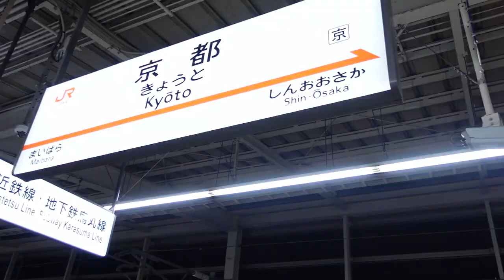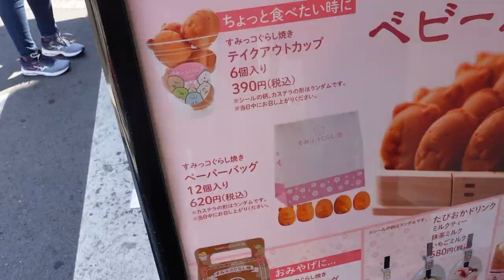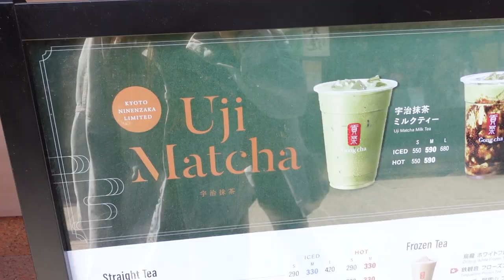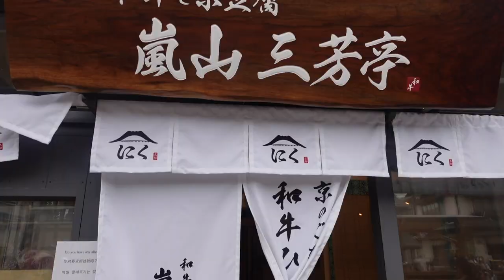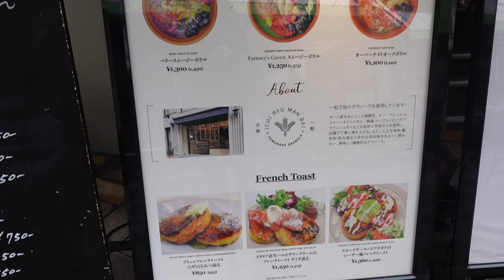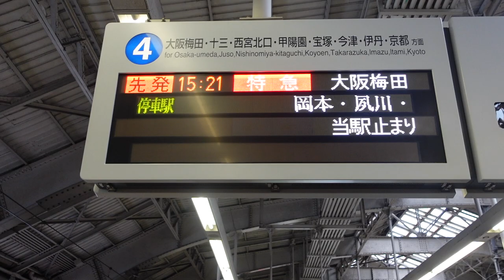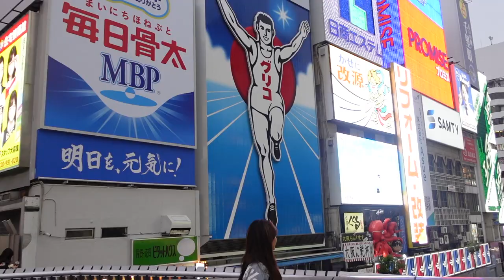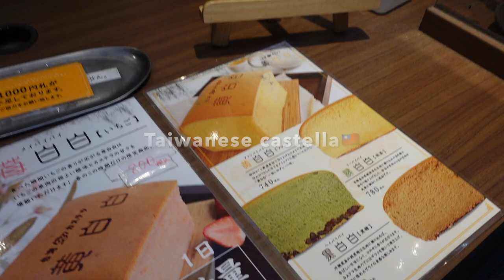Kyoto Japan Travel Vlog🇯🇵nishiki market, cherry blossom🌸, day trip to Osaka & Kobe 京都旅遊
Hello! I spent 5 days 4 nights in Kyoto (Kansai area) and visited Kyoto, Osaka, and Kobe! Excited to take you guys along with me to the best spots to see cherry blossom (must-visit touristy spots & must-eat food in Kyoto) & showing you guys my spring ootds (new clothes!) I totally loved exploring the beautiful sites in Kyoto for the cherry blossom, finding food at Nishiki Market, also my time at Arashiyama. Before the day we left Tokyo, we did a day trip to Osaka and Kobe (and had some DELICIOUS kobe beef!) I’ll show you guys where you can shop & eat around in Osaka & Kobe as well (especially if you are interested in streetwear and hypebeast! or if you are a sneakerhead or just love shopping in Japan ;) Thanks for tuning in with my 5 days in Kyoto spring break! xxxx

📍Places mentioned (in order) 📍
KYOTO:
Blue Bottle Coffee Kyoto Kiyamchi Cafe Address: Japan, 〒604-8023 Kyoto, Nakagyo Ward, Bizenjimacho, 310-2 立誠ガーデン ヒューリック京都 1F
Miffy Store Gion Address: 572-2 Gionmachi Minamigawa, Higashiyama Ward, Kyoto, 605-0074, Japan
Sumiyagura  (unagi restaurant) 炭櫓 京都店 Address: Japan, 〒600-8001 Kyoto, Shimogyo Ward, Shincho, 68 (inside Kyoto Kawaramachi Garden mall 6F)
Tsujiri Tea House, Gion Main Shop 茶寮 都路里 祇園本店
Nishiki Market 錦市場
Sushi Sei 壽司清
Ninna-ji Temple仁和寺
Arashiyama
Toriasa やきとり 鳥あさ(located inside Kyoto Mitsui Building B1)
Grill Capital Touyoutei Takashimaya グリルキャピタル東洋亭 高島屋店 TOUYOUTEI (Kyoto Takashimaya 7F)

KOBE:
Kobe-Sannomiya Station
Kobe Tanryu Sannomiya (kobe beef teppanyaki) 神戸たん龍 三宮店
Ikuta Road
Motomoachi Station

OSAKA:
Lululemon (inside Lucua Osaka)
Dontonburi 道頓堀
Shinsaibashi-Suji Shopping Street 心斎橋筋商店街
America-mura アメリカ村 Address: 1 Chome Higashishinsaibashi Chuo Ward, Osaka, 542-0086 Japan
Bait Osaka Minami Address: Japan, 〒542-0086 Osaka, Chuo Ward, Nishishinsaibashi, 2 Chome−11−4 昭和眼鏡
SNKRDUNK Osaka Minamihorie Address: Japan, 〒550-0015 Osaka, Nishi Ward, Minamihorie, 1 Chome−25−1 Wave on Horie Tower 1F